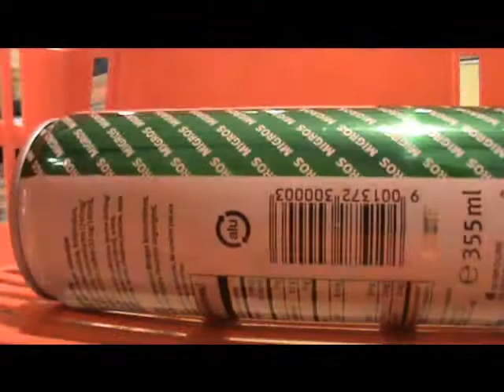Shit Edit!!!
Fun am Mittwoch nachmittag... ;)